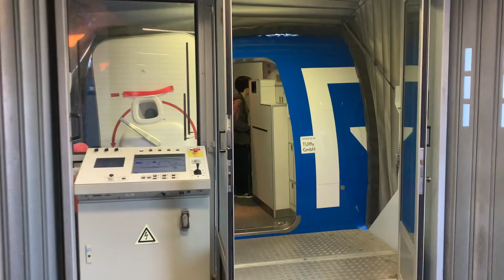SEA KAYAKING IN BENAGIL CAVES, PORTUGAL | GTL SERIES